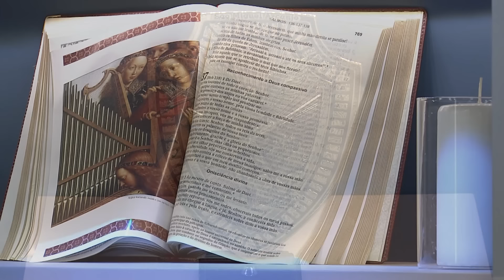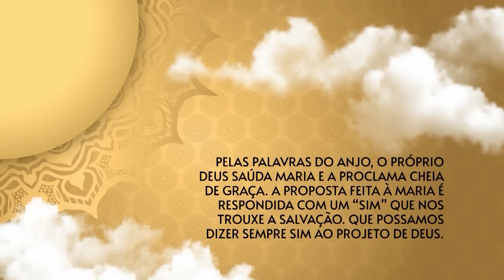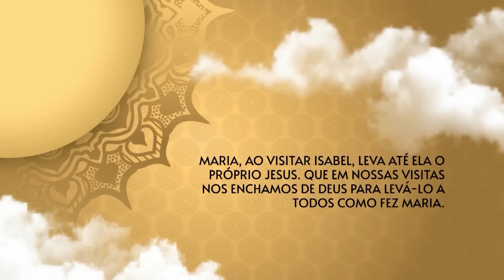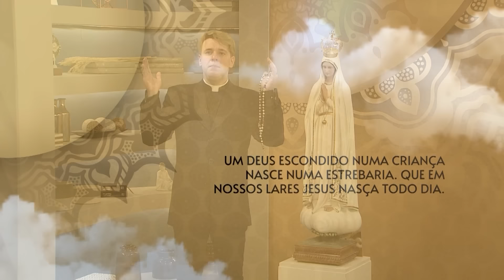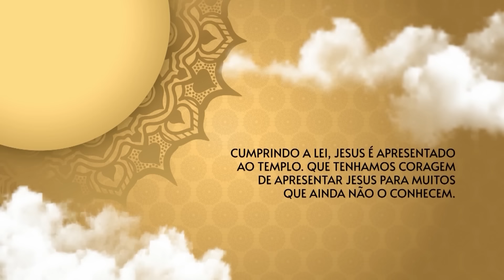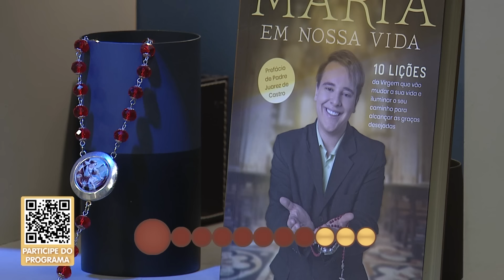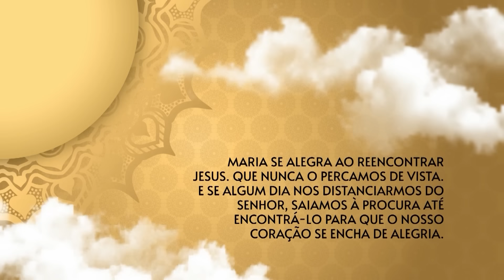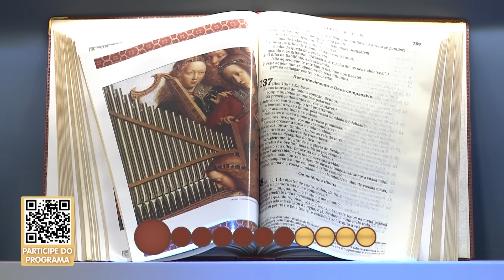O Santo Terço dos Filhos do Pai Eterno - Matutino - 03/06/24